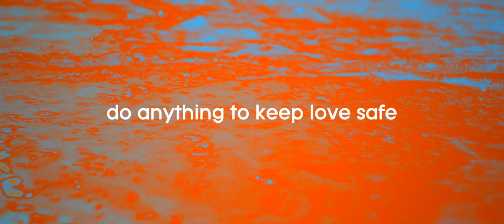desert in (Teaser) | Boston Lyric Opera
desert in premieres on operabox.tv June 2021

Commissioned and produced by Boston Lyric Opera
Produced in association with Long Beach Opera

Editor (teaser): Andrew Putschoegl
Teaser music by Edward Nelson

Creators:
Ellen Reid
christopher oscar peña
James Darrah

Composers:
Michael Abels
Vijay Iyer
Nathalie Joachim
Nico Muhly
Emma O’Halloran
Ellen Reid
Wang Lu
Shelley Washington

Writers:
Kirsten Greenidge
Ryan J. Haddad
Joy Kecken (Deputy Lead Writer)
Quentin Nguyen-duy
A. Rey Pamatmat
christopher oscar peña (Lead Writer)
Roxie Perkins
Jesse J. Sanchez

Directors:
James Darrah
Zackary Drucker
Joy Kecken
Raviv Ullman

David Angus // Music Director
Vimbayi Kaziboni // Music Supervisor
Michael Elias Thomas // Director of Photography
Yuki Izumihara // Production Designer
Molly Irelan // Costume Designer
Pablo Santiago // Gaffer/Lighting Designer

Artists:
Isabel Leonard // Cass
Talise Trevigne // Sunny
Justin Vivian Bond // The Lounge Singer
Edward Nelson // Ion (Vocal)
Jesus Garcia // Rufus (Vocal)
Alan Pingarrón // Federico (Vocal)
Davóne Tines // Old Man/Derek (Vocal)
Brianna J. Robinson // Vapor (Vocal)
Emma Sorenson // Vapor (Vocal)
Neal Ferreira // Vapor (Vocal)
Raviv Ullman // Ion (Onscreen)
Alexander Jon Flores // Rufus (Onscreen)
Anthony Michael Lopez // Federico (Onscreen)
Ricco Ross // Old Man/Derek (Onscreen)
Jon Orsini // Son (Onscreen)
Carlis Shane Clark // The Stranger (Onscreen)
Shauna Davis // Vapor (Onscreen)
Jasmine Albuquerque // Vapor (Onscreen)
Veronica Taylor // Vapor (Onscreen)